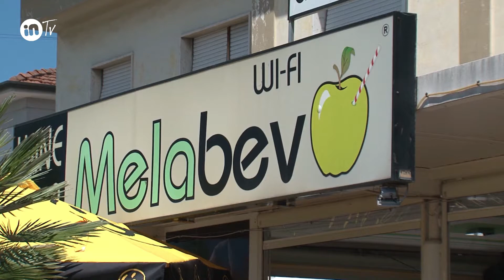Me la Bevo, Migliarino Vecchiano 2020